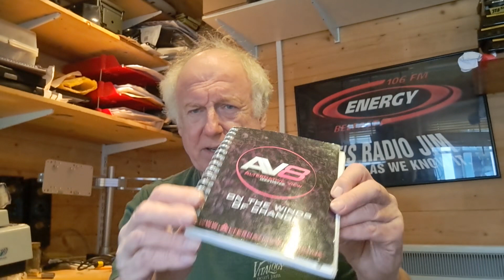BASES2023 Christmas Fast Blast AV13 Origins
Alternative View 13 starts 22nd Sunday, Oct.   Great to see the Ian R Crane's conference series coming back to an actual live event.

Fast blast on Bases2023 Conference, 9th Dec Pewsey, and its 2nd day event in Glastonbury, by the Irish team, Sat and Sun 16th-17th in the Tannery.

Next one on the runway is the Origins at the Bouverie hall venue, Sat 4th Nov, by Hugh Newman